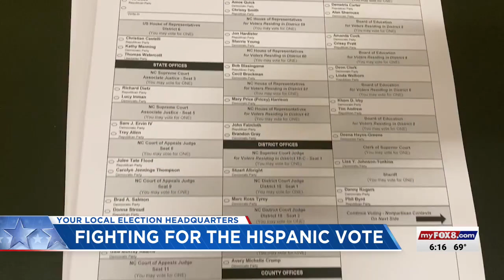Buckley Report: Politicians fighting for Hispanic vote